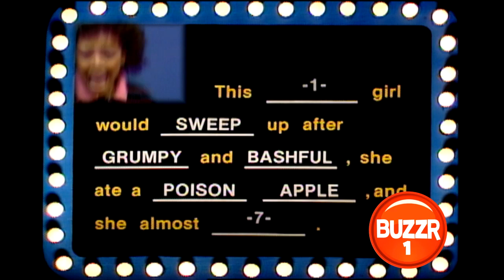Great Moments of Actress Kim Fields on Body Language | Buzzr